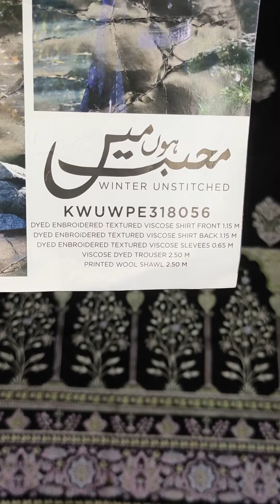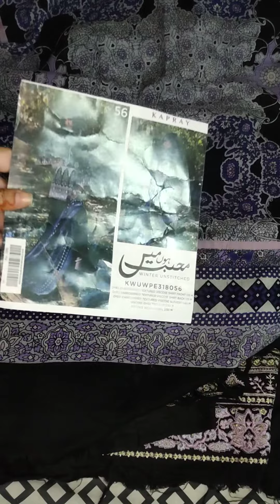3 piece heavy embroidered winter stuff/ winter collection/ pure wool shawl/ zellbury/ kapray brand